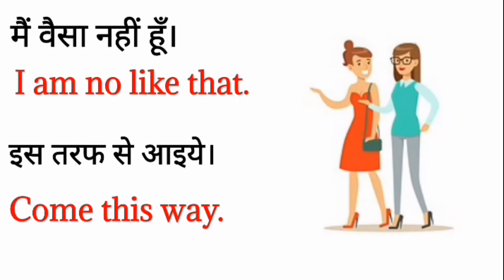अंग्रेजी सीखने है अब जरुरी || Daily Use English Sentence || Spoken English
Most Welcome to Theofficialgyan 🙏

Frnds this video  for student and bignner of English so Frnds must watch this video

your search-

English Speaking Practice Spoken ...
Spoken English ...
English बोलना सीखें आसानी से
Learn English speaking easily
 Dearsister ...